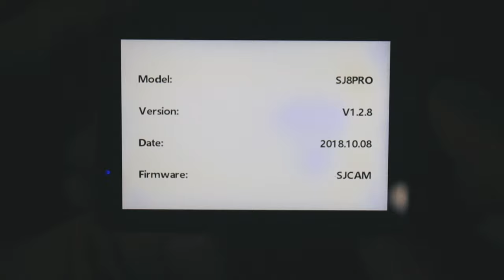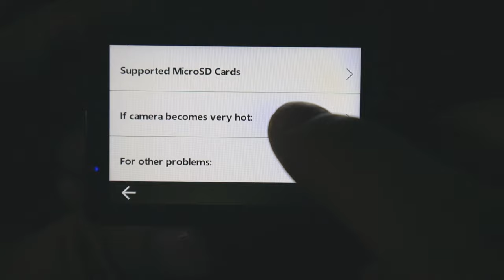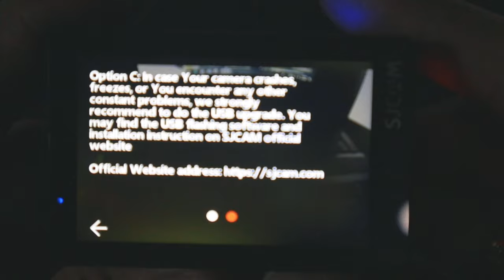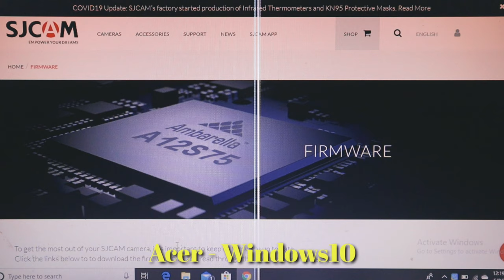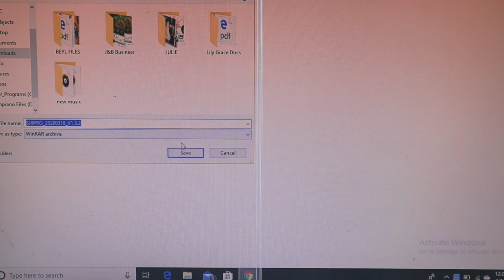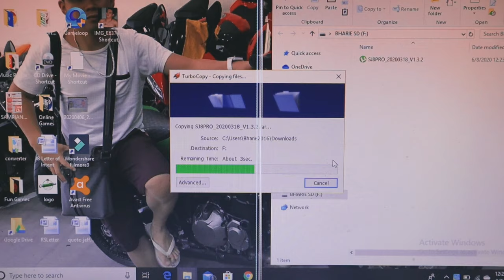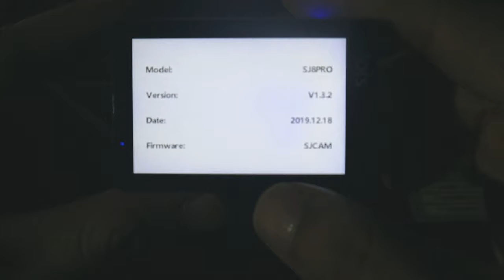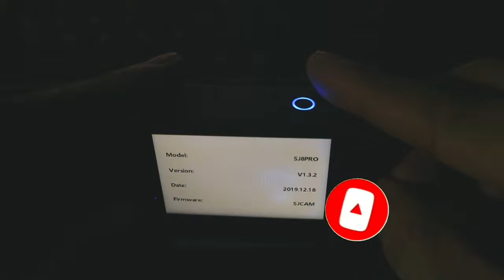Upgrade New Version SJ8Cam Pro 2020 | Issues Update | Version 1.3.2 | TAGALOG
Full Reviews and Tutorials how Update Your Sj8 Cam Pro..

Notes: Find Your SjCam Model Series..